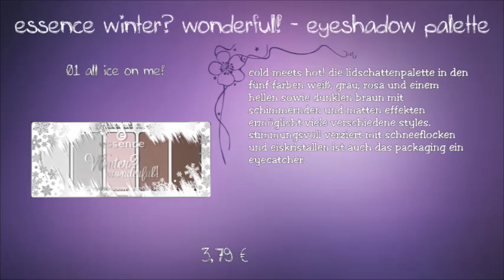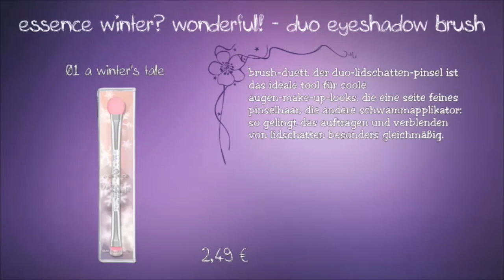essence winter? wonderful! Limited Edition - Preview Drogerie Neuheiten Dezember 2015 - Januar 2016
Ich zeige euch die neue Limited Edition  von essense.
Diese bekommt ihr von Oktober - Dezember 2015 im Handel zu kaufen.

Details zur LE:
Essence winter wonderful:
– eyeshadow palette 3,79 €
– duo eyeshadow brush 2,49 €
– lip balm 1,99 €
– tint & oil 2,99 €
– blush 2,99 €
– highlighter 2,99 €
– nail polish 1,79 €
– top coat 1,99 €
– hand balm 1,99 €
– pom pom hair ties 1,49 €
– heat pack 1,99 €

Weitere Videos

oder

oder